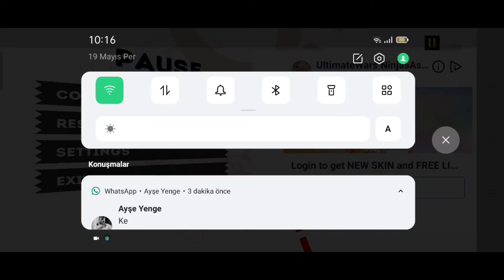Tails İle Kaos Zümrütü Macerası Eggman Speedrun (20 saniye sürdü) | Sonic The Hedgehog 2 Bölüm 1